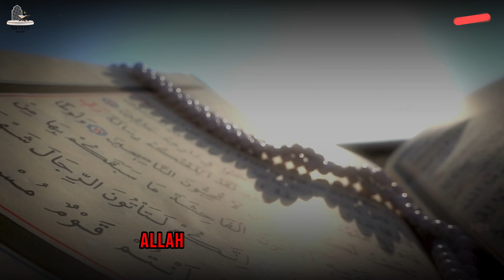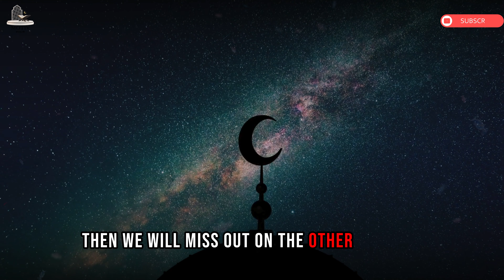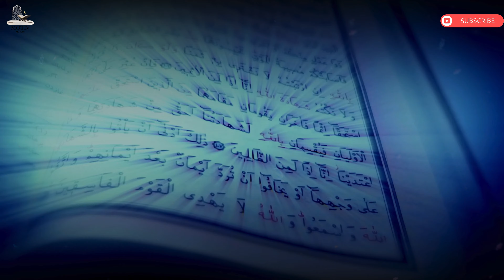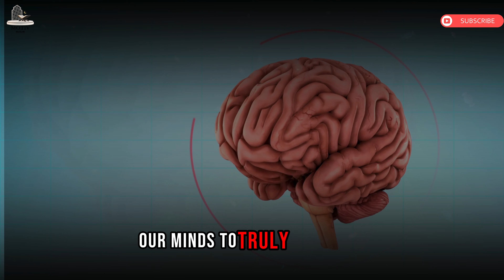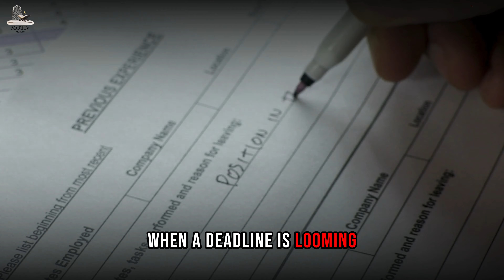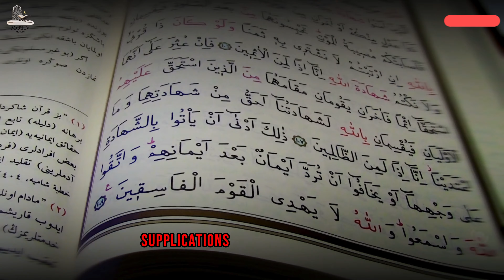Tawaqal: How To Find Peace in Allah's Plan?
🌟 "In this enlightening video, we delve deep into understanding how trust in Allah (Tawakkul) and recognizing His wisdom can transform our lives. We explore verses from Surat Al-Tadab and other parts of the Quran to uncover how facing life's challenges with faith leads to contentment and peace. Join us in this journey of faith, understanding, and divine wisdom. 🌿✨

Surah At-Talaq (65:3):
"And will provide for him from where he does not expect. And whoever relies upon Allah - then He is sufficient for him. Indeed, Allah will accomplish His purpose. Allah has already set for everything a [decreed] extent."

Timestamps:

0:00 The Concept of Tawakkul
1:05 Understanding Allah's Plan
5:20 Conclusion